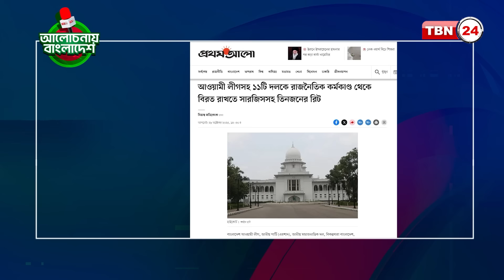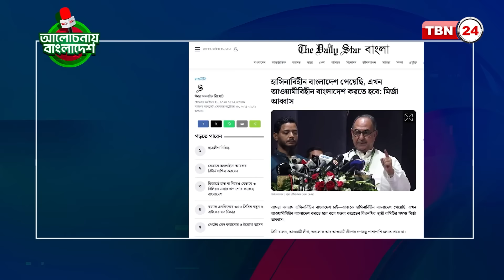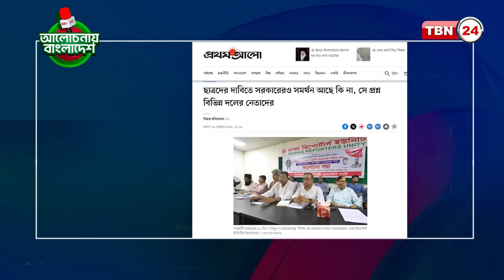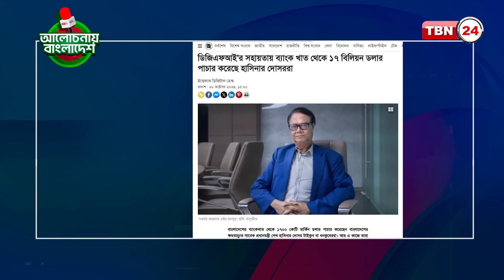আওয়ামী লীগ কি নিষিদ্ধের পথে? ‘জামায়াতকে নিয়ে দেশ সাজাবে বিএনপি’| Alochonay Bangladesh 42 | AL Ban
সঞ্চালক: আশফাক আহমেদ
অতিথি:
ড. নেহাল করিম, অধ্যাপক, সমাজবিজ্ঞান বিভাগ, ঢাকা বিশ্ববিদ্যালয়
শিহাব সুমন, সিনিয়র সাংবাদিক

আওয়ামী লীগ কি নিষিদ্ধের পথে? ‘জামায়াতকে নিয়ে দেশ সাজাবে বিএনপি’ | | Alochonay Bangladesh 42 | Awami League Ban